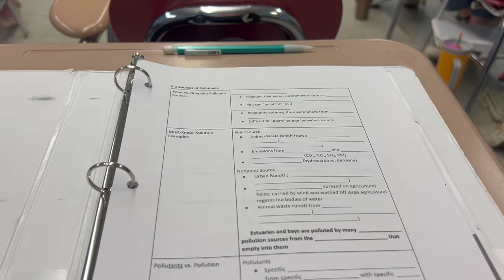HIGH SCHOOL DAY IN MY LIFE | junior year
welcome back my friends!! come along with me through a typical day in my life while in high school! my days consist of school, studying, & LOTS of after school activities! hopefully you all enjoy + can relate! vlog dayinthelife highschool 📓🎧📷

MUSIC ⭐️
Free Music for Videos 👉 Music by The Indie Club - Good Girls

lululemon keychain
rare beauty blush
rare beauty highlighter
sol de janeiro perfume
stanley cups
gold hoop with pearl earrings
my FAV jeans
black puffer vest
go 2 earrings